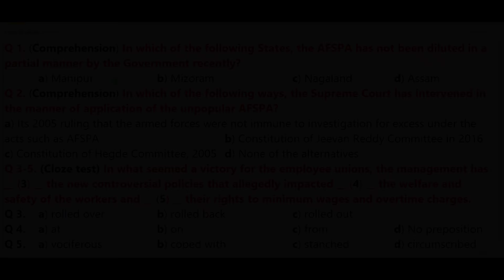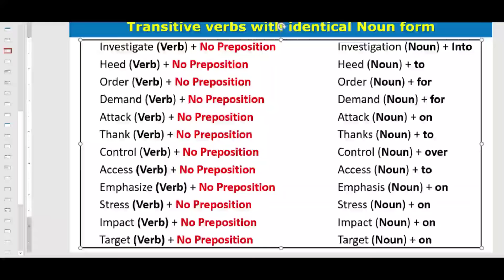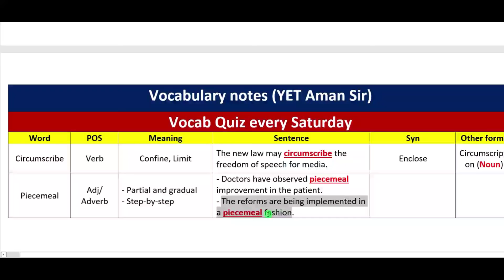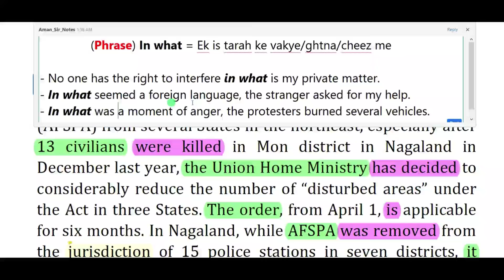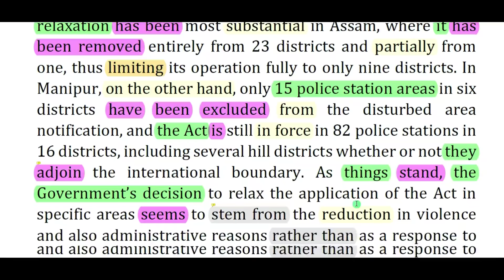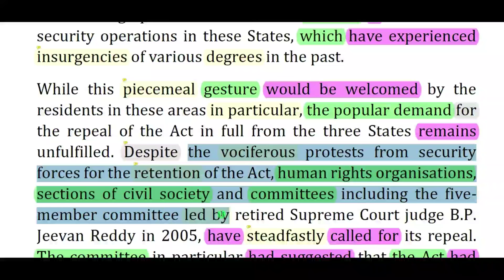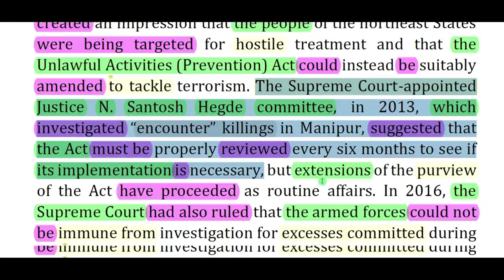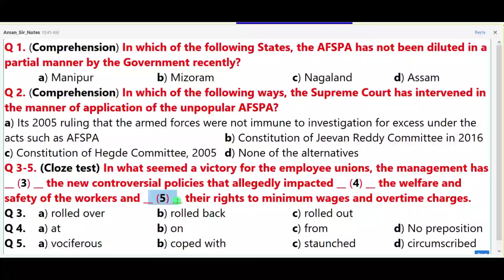The Hindu Editorial Today || The Hindu Newspaper Today || 04 April 2022 || For a Full Repeal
Content Covered in this session:
The Hindu